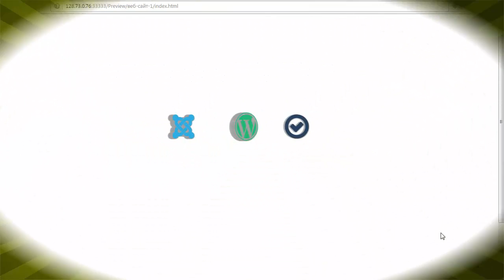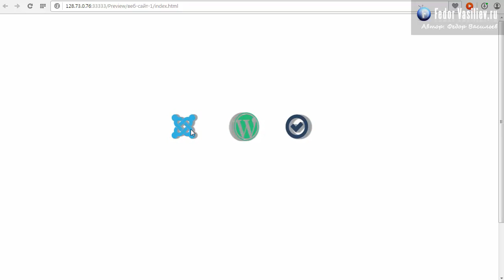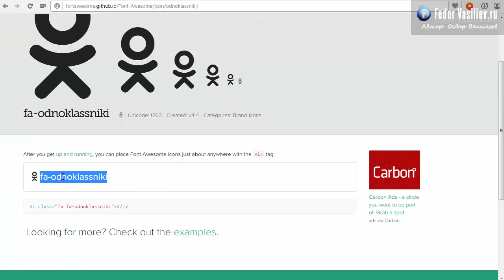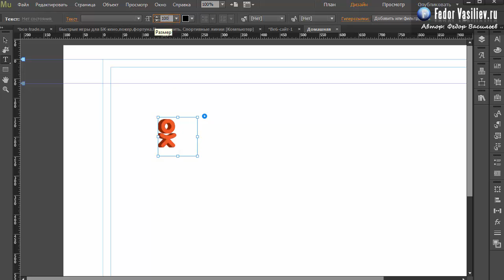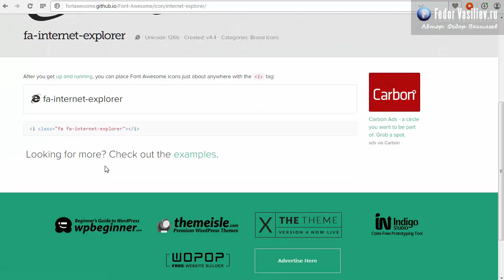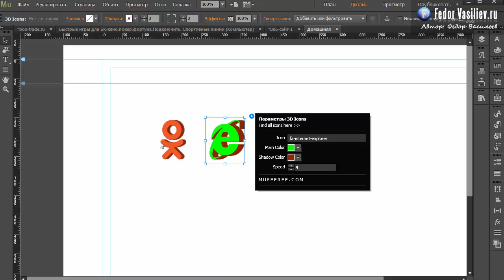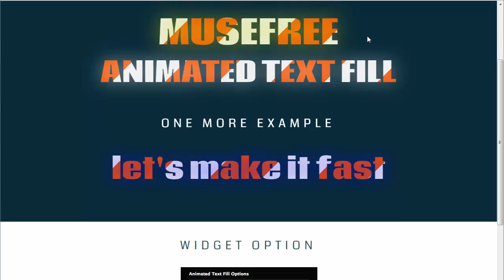49.3D иконки в Adobe Muse | 2015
Из этого урока вы узнаете: как сделать анимированные шрифтовые иконки в Adobe Muse и использовать их в своем Landing Page.